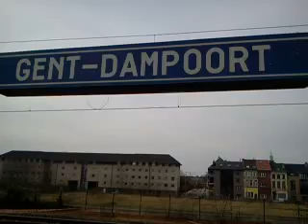IC-G 1811 naar Antwerpen-Centraal met 3xMS96-treinstellen van 548/533/544 in Gent-Dampoort.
De InterCity-G 1811 naar Antwerpen-Centraal met 3xMS96-treinstellen van 548, 533 en 544. Deze trein komt aan in Gent-Dampoort op spoor 2 voor het vertrek van 12:41 op zaterdag 16 maart 2013 (16/03/2013).

Veel kijkplezier!